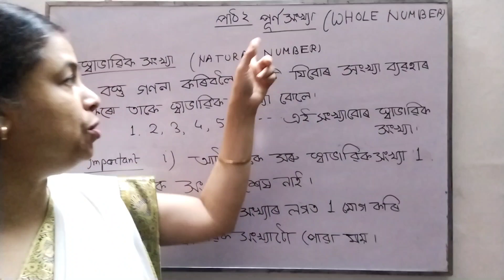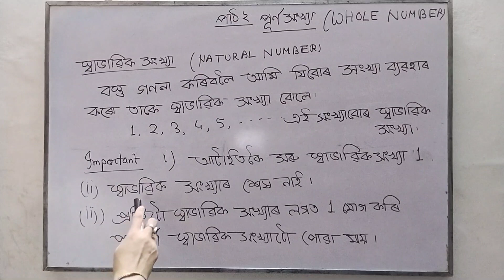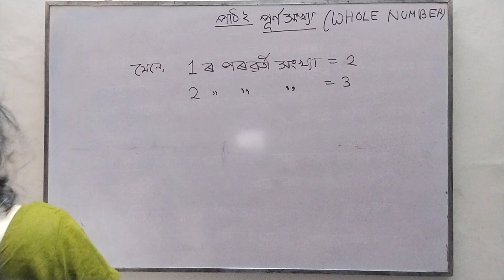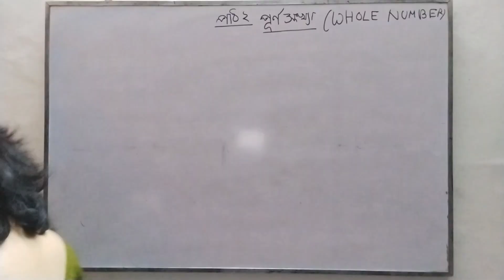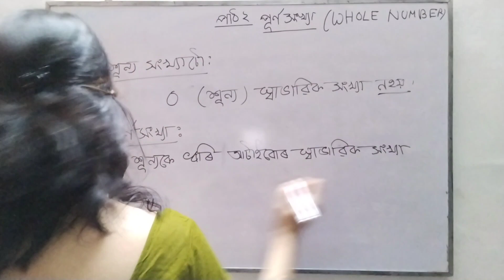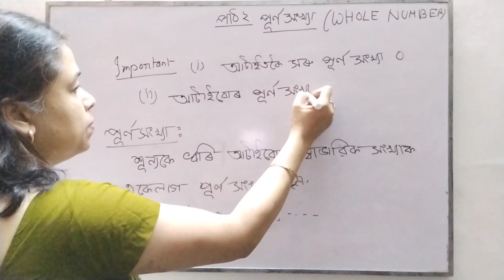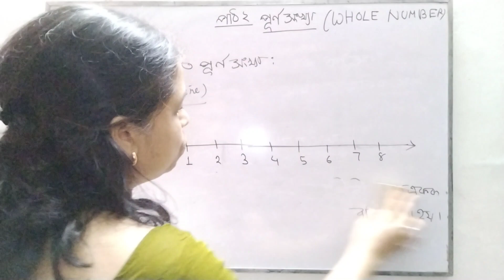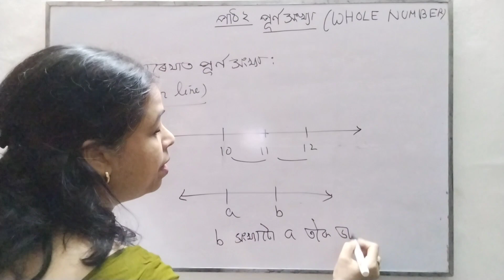Class6/Ch 2/Whole Numbers(পূৰ্ণ সংখ্যা)/Part 1/Banalee Baruah Kashyap teacher AJB noonmati ghy